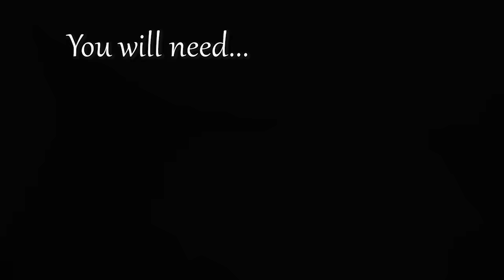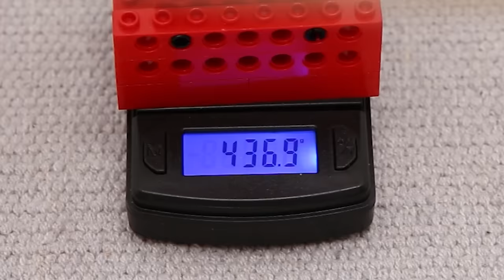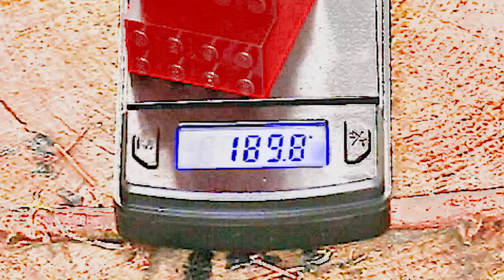How To Make a Lego Man Fly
You want to make a Lego man fly? It's easy. You just need helium, a sky lantern, a tablet, three Lego motors, and a few other parts. This state-of-the-art airship will lift your chosen Lego figure up in the air in a fast, accurate and thoroughly reliable way. Are you ready to impress your friends? Are you ready to partake in the miracle of lego-man-made flight? You can do it today with these 12 simple steps.

The airship specs:
-source of lift: helium and hot air
-helium envelope: 60 mm diameter latex balloons (more than 5)
-hot air envelope: 140 liter sky lantern
-hot air source: a lighter
-remote control: SBrick Bluetooth + Samsung SM-T530 tablet
-controls: 1) left propeller, 2) right propeller, 3) lighter on/off
-power supply: Varta 9V Ultra Lithium
-onboard camera: SQ12
-altitude meter: Jolly Logic Altimeter One
-total weight: 440 grams